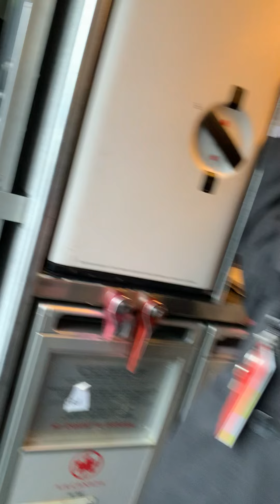Toronto Pearson Airport